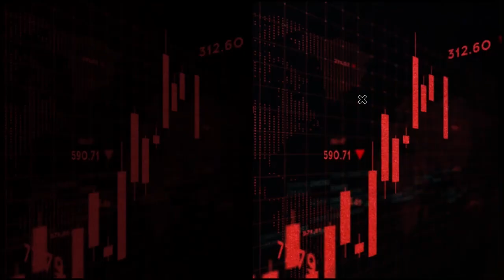A quick wrap of some of today’s big stories.